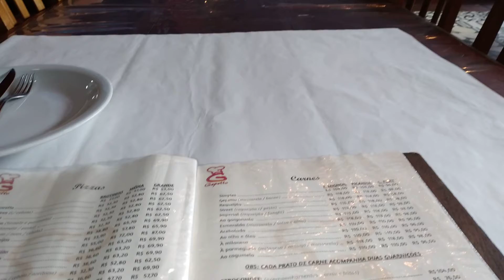Almoço no Restaurante Gepetto no Rio de Janeiro